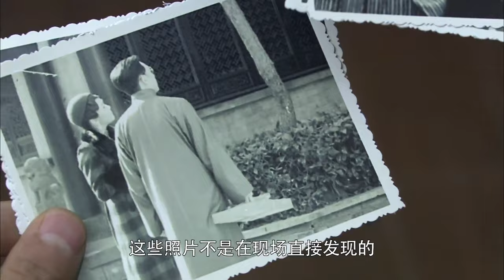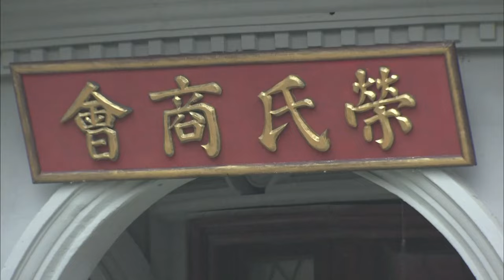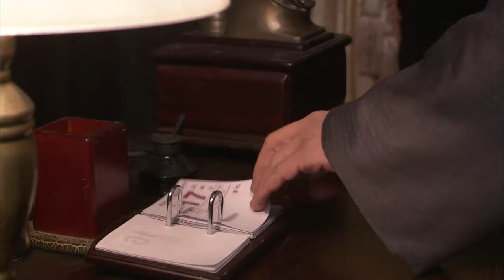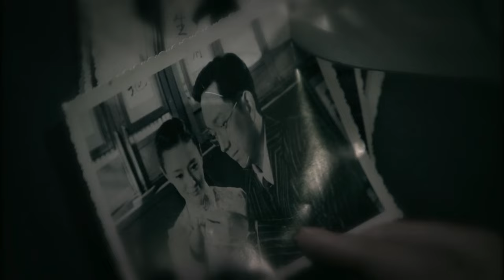Eng Sub【中國谍战剧】玫瑰杀豺狼 25丨五个美女特工授命于秘密行动，变化身份完成卧底与反卧底行动 （刘小锋、李琳）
讲述了1945年初因特殊军情需要，新四军秘密组建了一支由5个美女特工组成的队伍，执行我军秘密任务红狐行动。这是一支充满魅力的队伍，她们生于江南水乡小桥流水之间，为了民族大义她们临危受命，平日里宛若水仙花般的姑娘们以旗袍彩裙为掩饰，奇特的身份变幻莫测的神秘身份，在战火中的历练她们褪去红妆，从绵绵倩影的江南美女，成长成身手不凡的温柔杀手，她们窃取日伪绝密情报，灭匪锄奸，乔装潜伏展开了开了一系列卧底与反卧底的特别行动，令鬼子闻风丧胆。